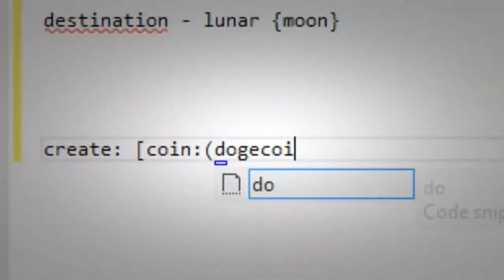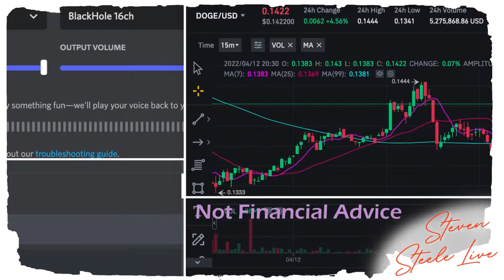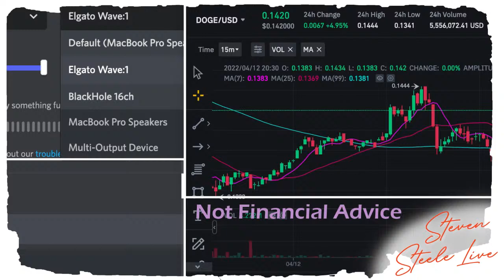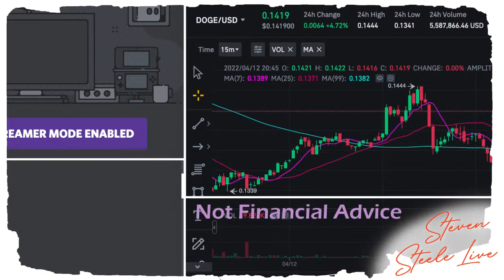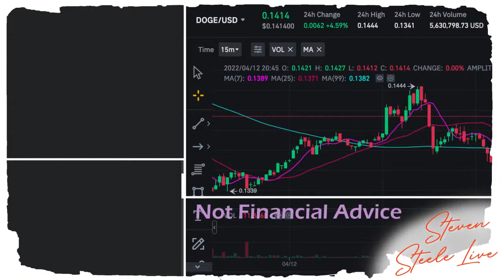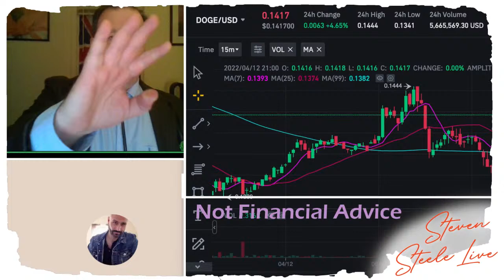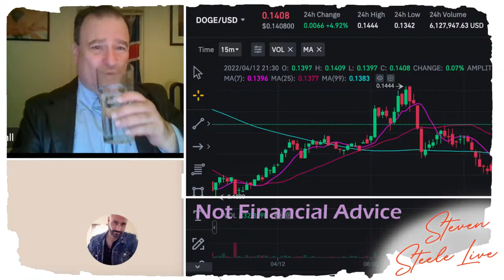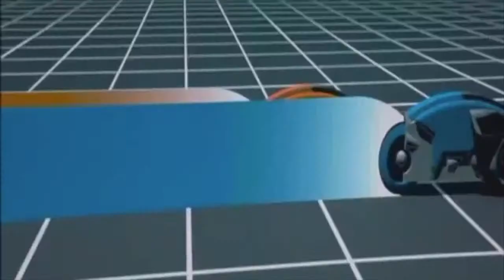Crypto, Indie Films & Bikini Bloodbaths w/ special guest: Benzinga Journalist Phil Hall (LIVE!)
🔥 Social Media🔥
🐶 Steven Steele Doge Wallet Address:
DGFB2sA2YkYToB2rdT72VvFrZCUhnDNoaw

GET $25 IN FREE BITCOIN WITH VOYAGER!!!

OPENING INTRO SONG: HACKERS BY KARL CASEY

My content is for entertainment only. In no event will I be liable for any loss or damage including, without limitation, indirect or consequential loss or damage, or any loss or damage whatsoever arising from loss of data or profits arising out of, or in connection with, the use of my content on YouTube, Instagram, or TikTok. I am not a licensed broker/financial planner. All financial decisions made by the viewer should be done after talking with a licensed professional.  Everything on this channel is for entertainment only.  Do not invest more than you are willing to lose! My video content may change over time, or become outdated or invalid. I reserve the right to change my opinions.